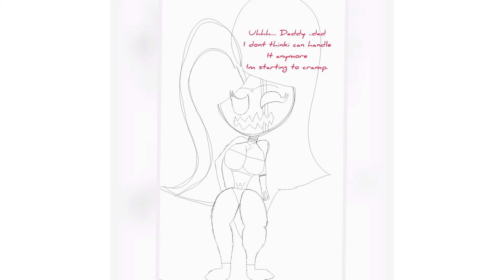my art works so far pt 2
i hope you like my digital art yes i do digital instead of paper because i do good in digital art more then paper lmao

hope you like these

see you around in the next vid
thanks for more support